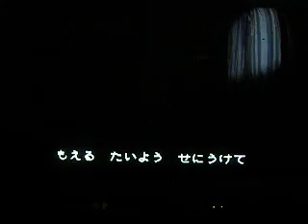がんばれゴエモン６４ セーブ無しでやれる所までplay part4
カシワギさんｗｗ